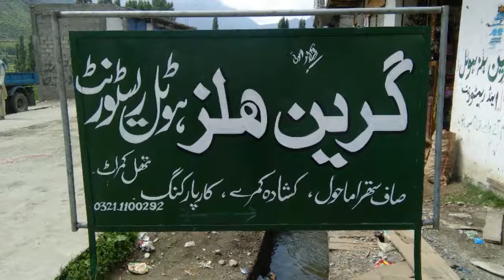Hotels in Thall and Kumrat Valley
Hotels in Thall and Kumrat Valley,Kpk,Pakistan